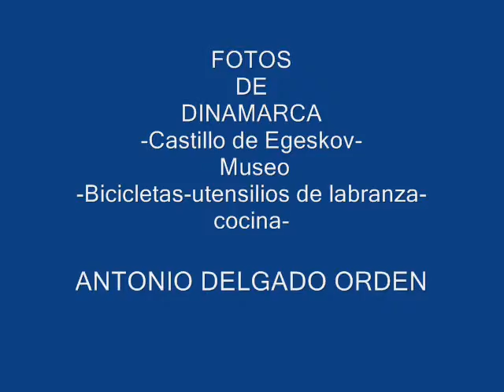Fotos de: Dinamarca - Castillo de Egeskov - Museo - Bicicletas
Egeskov Castle - Ethnological Museum and Bicycles and antique cars